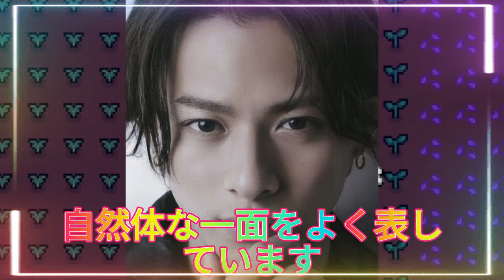【平野紫耀】平野紫耀が涙…！？メンバー愛が溢れ出す！King & Prince脱退の真相とNumber_iへの覚悟とは？平野紫耀の進化し続ける色気🔥大人への階段を登る姿を徹底解剖！